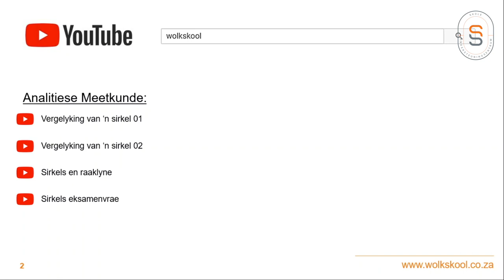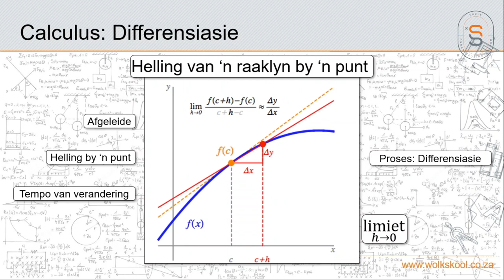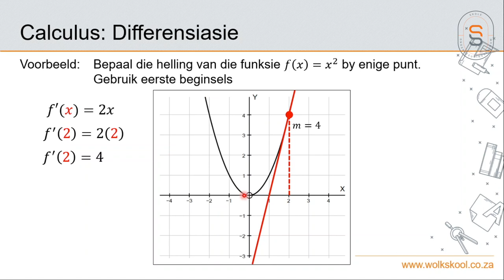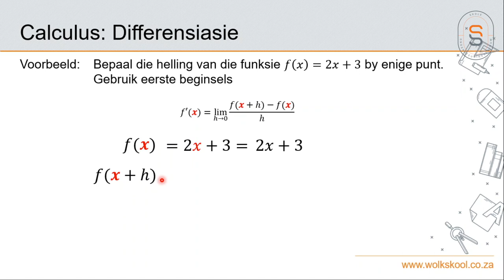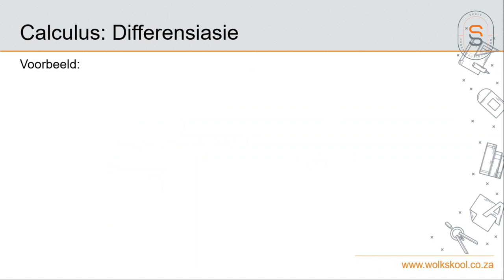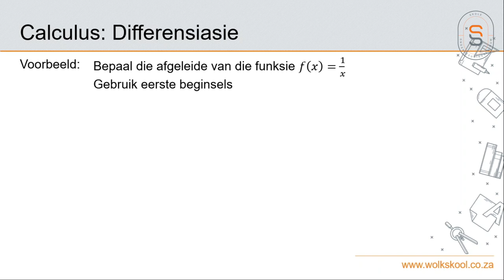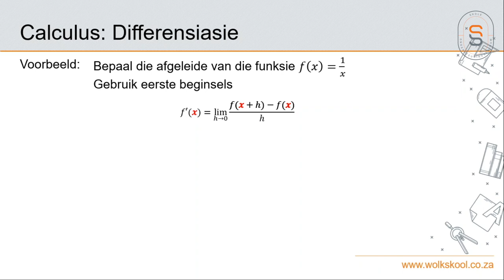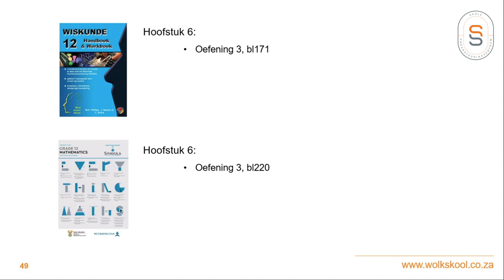Wiskunde - Differensiasie 01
Wolkskool regstreeks. Wiskunde - Differensiasie 01